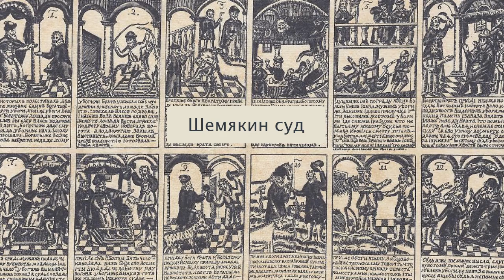"Шемякин суд". Литература 8 класс.